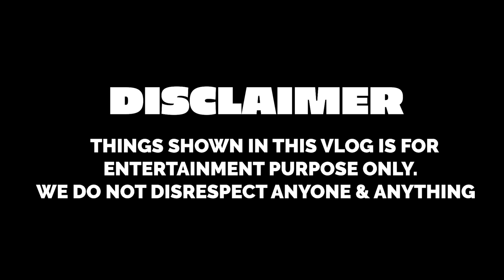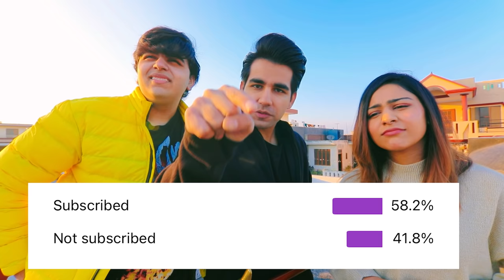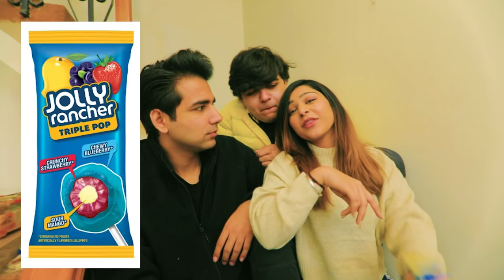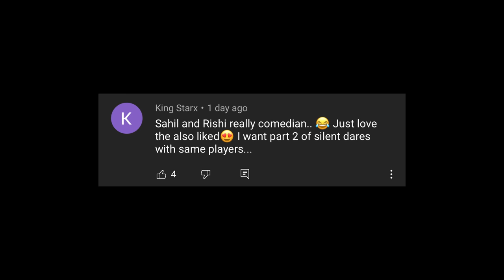TRYING LIFE HACKS UNLIMITED WITH MY BROTHER & SISTER PART 1 | Rimorav Vlogs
Watch TRYING LIFE HACKS UNLIMITED WITH MY BROTHER & SISTER PART 1 by Rimorav Vlogs presents RI Vlogs

Follow us for Behind the Scenes and Crazy stories & Posts on our Instagram -